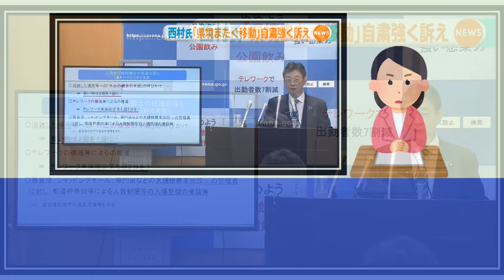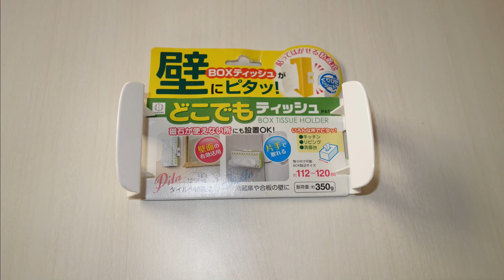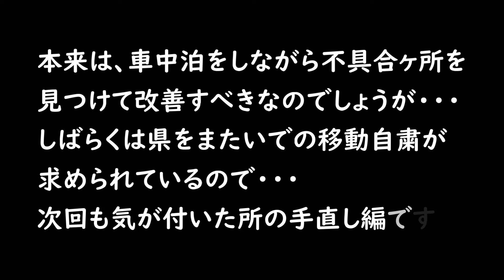【たびいぬピコちゃん】移動自粛の時だから、ピコちゃんたちが快適に過ごせるようにZil480Skipをカスタマイズ第１弾！？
県をまたいだ移動の自粛を求められているので、Zil480Skipをピコちゃん流にカスタマイズです。
定番のカスタマイズから意味不明のものまで暇に任せていじくっています。果たして参考になるでしょうか？まだまだ続く第１弾です。
本動画にはGoogleマップ及びGoogle Earthを使用しています。
本動画の一部に音読さんを使用しています。
BGM
DOVA-SYNDROME
甘茶の音楽工房
MusicMaterial
HURT RECORD
TAM Music Factory